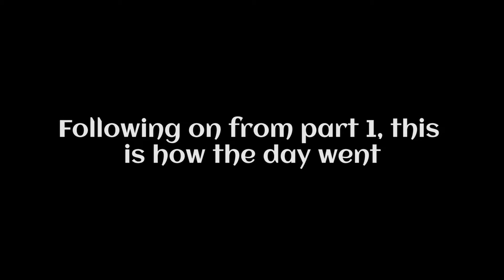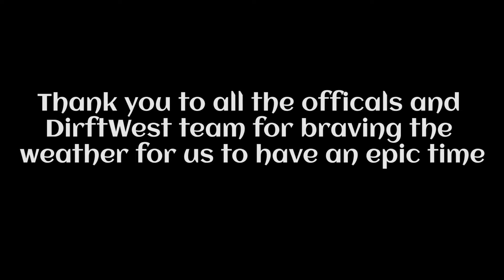Post D1WA Matsuri check over, Drift School WA day and DriftWest Round 3 - PART 2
PART 2 - DriftWest Round 3 was a blast, i didnt do too well in the standings but had so much fun regardless.
For those curious i won 3 out of my 8 total battles.

Bring on ROUND 4!!!